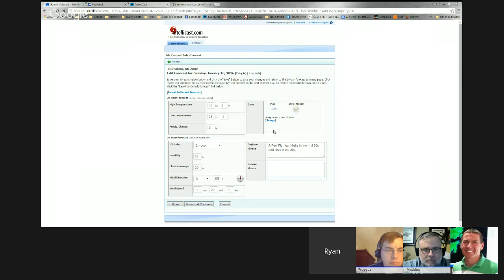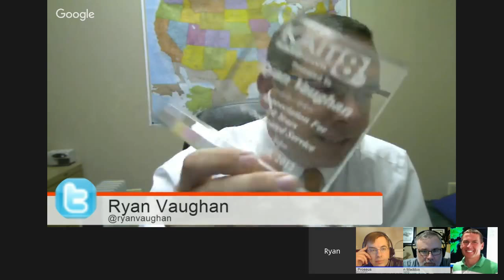How to be an educated consumer of long-range forecasts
The perceived need by many to try and reach the masses (whether with good intent or just as part of a game to try to go viral) has resulted in click-bait headlines (those intended only to get the reader to "click") and slick/catchy graphics, even if the part that catches the eye (or even the embedded content) is partially true, misleading, or just plain false.

This applies in the weather realm as well. Sharing of weather graphics - whether created by professionals or novices or simply shared from computer model websites - has grown more common as access to weather model data becomes easier and social media has matured to the point that anything can go viral (and for some, that is the sole goal).

For meteorologists, what is the responsible way of communicating these longer-range forecasts? And for the public, how do you spot a "hype-cast" and what should you do with it if you do spot one? Discussion will also include how long-range daily forecasts prevalent in apps play into the problem and whether a certification program would help the public separate the good from the bad. Panelists include Meteorologists Erik Proseus, Beau Dodson, Ryan Vaughan, and Hangout veteran John Maddox.